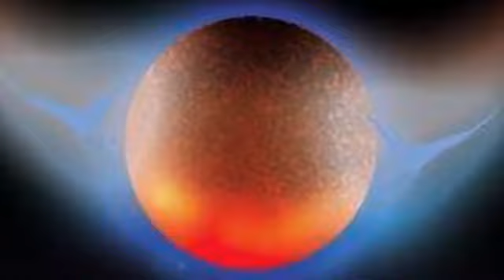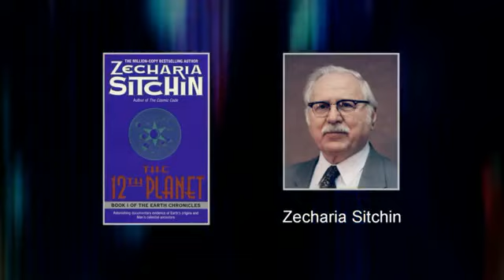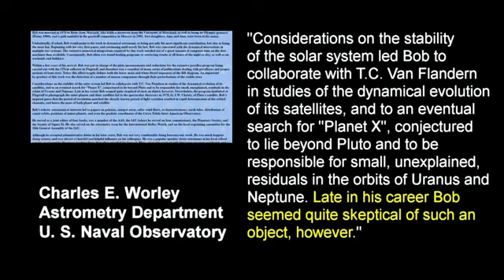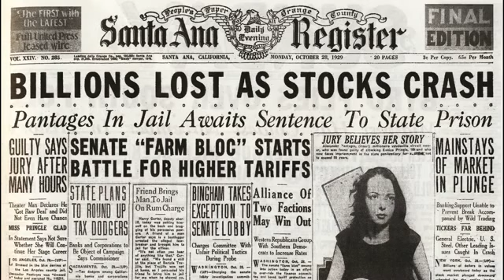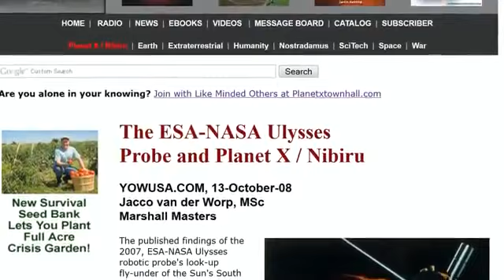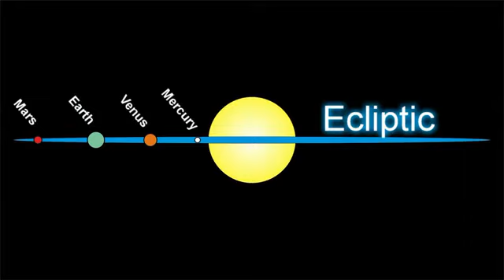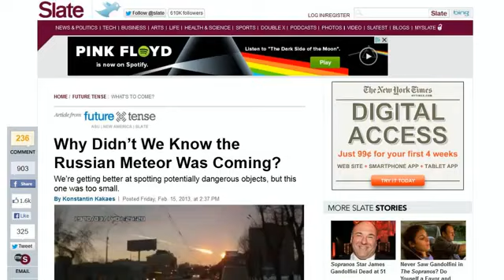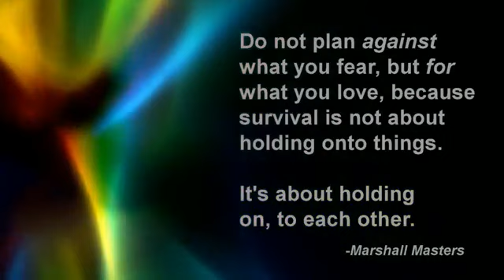Marshall Masters Latest Video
Worth your time.
Please download and share.